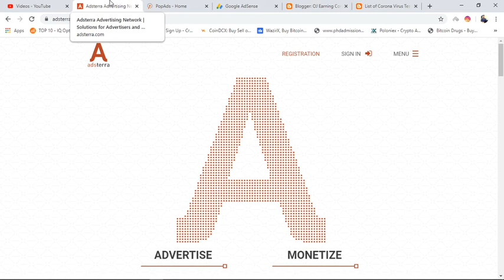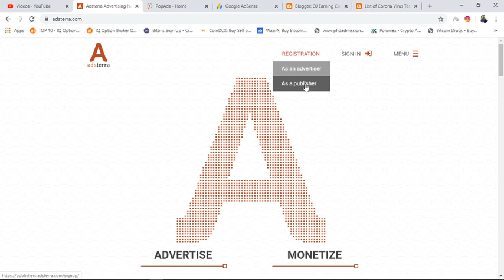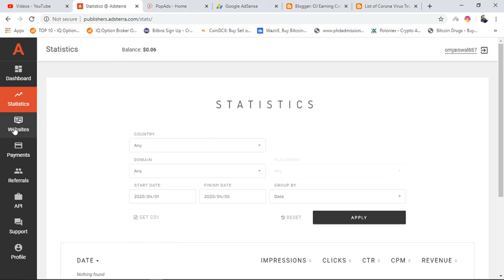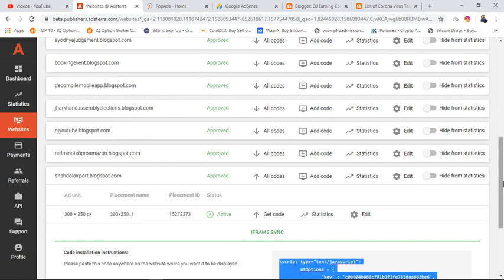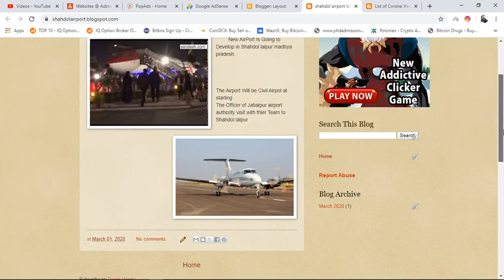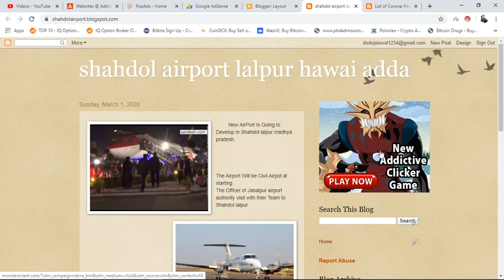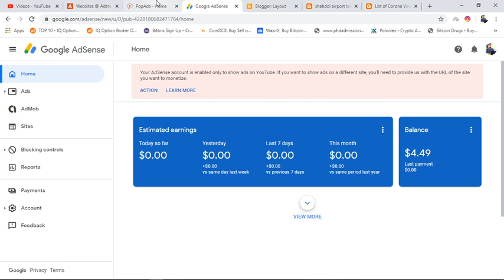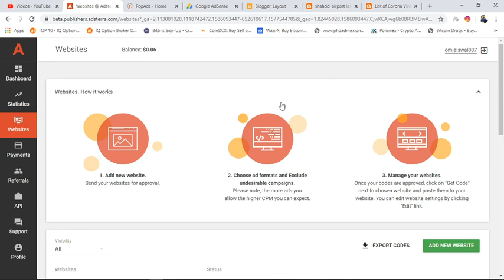How The People Can Earn Money Online Without Investing Money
WELCOME
Adsterra Network is a leading digital advertising company that offers performance-based solutions for advertisers and media partners worldwide.

25BN+
IMPRESSIONS PER MONTH

248
GEOs COVERED

PERSONAL ACCOUNT MANAGER
Our dedicated multilingual team develops personalized solutions and always strives to provide you with an expert advice to enhance your campaign performance

CONVERSION TRACKING & FAVORABLE CPMs
Choose your profitable plan to target mobile and desktop traffic for high conversion through best fitting payment model: CPM, CPA, CPC, CPL, CPO, CPI (PPI)

50K+
SUCCESSFUL CAMPAIGNS

10000K
LEADS LAST MONTH

SECURITY
We provide an effective combination of in-house and third party fraud detection systems that automatically monitor security of all ad campaigns

REAL-TIME STATISTICS
Get instant access to your detailed statistics and track your performance in real time

ADVERTISERS
PUBLISHERS
PARTNERS
MEET ADSTERRA
TEAM AT THE FOLLOWING EVENTS

Smart Network, Powerful Solutions
See what is possible with PopAds, re-discover potential
PopAds is simply the best paying advertising network specialized in popunders on the Internet. We guarantee you that no other popunder ad network will pay better than us! Just register and see for yourself. Prepare to be astonished!
PopAds the new breed

Now it's your chance to experience an ad network that pays well and takes good care of its members.

Join us now and start bringing top quality visitors to your website as an advertiser or simply become a publisher and monetize your website's traffic with high quality ads which appear as popunders. Our services are guaranteed to be fast, efficient and secure. There is no other ad network on the market that processes payment requests daily for publishers and there is no ad network on the market that can promote your website as efficient as we do for advertisers.